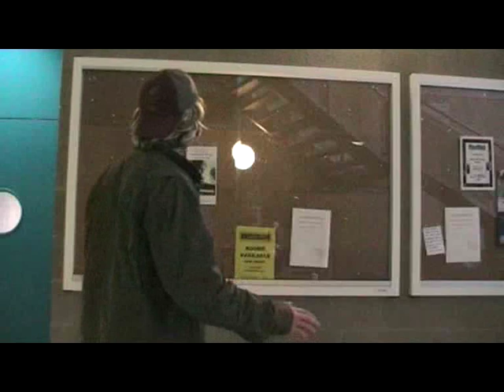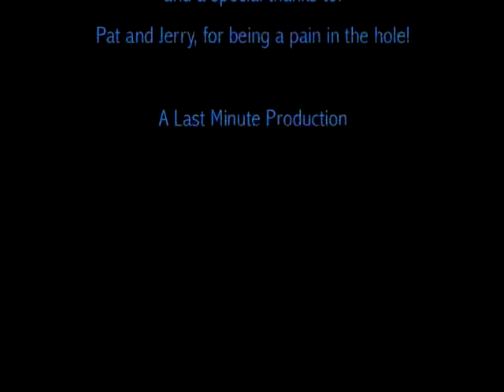An introduction to IT Tralee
A satirical look at student life during a quiet day at the college. Made for a student workshop.